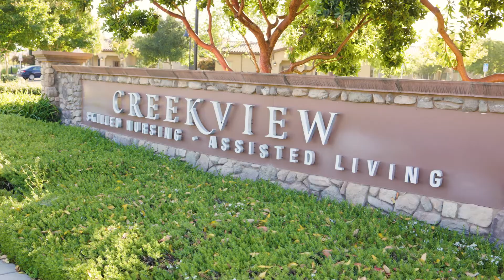Creekview | TrueLooⓇ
The Assisted Living Director and Administrator of Creekview Health Center in California talk about their experience using TrueLooⓇ.

The TrueLooⓇ smart toilet seat observes and records all toilet activity 24/7 without need for any human observation or documentation of stool or urine. Using the latest in automated analysis, TrueLooⓇ reports on abnormal waste patterns in an accurate and timely manner. It took years of IRB-approved clinical studies and millions of dollars to develop TrueLooⓇ. By monitoring changes in stool and urine, TrueLooⓇ helps better manage chronic health issues amongst the elderly.

The combination of both proven science and advanced technology makes TrueLooⓇ the perfect tool to effectively monitor toileting as a vital sign. Smart wellness monitoring allows care partners to deliver "just in time care".